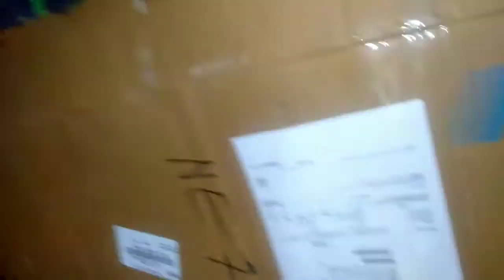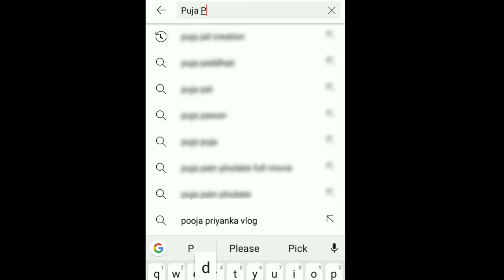Patelraj Metal Open Book Shelf Unboxing & True Review |Flipkart Delivery |What's in it | Books Rack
Hey Guys it's Puja Das & welcome back to my another 2nd Vlogs Channel - Puja Pd Vlogs .
So Hey Guys I Hope You Will  Like This Video If You Like The Video Don't Forget To Subscribe My Channel And Press The  Bell Icon And Don't Forget To Like The Video .

Patelraj Metal Open Book Shelf link -Patelraj Metal Open Book Shelf

  Licensed to    AEI(on behalf of NCS).,ASCAP
YouTube by Featherstone Music(publishing),
                      BMI - Broadcast Music Inc.,and
                      20 Music Rights     Societies

 Quarry -
How set the rack
Are the racks good
Are the holes inside the rack okay?
Can  heavy books be kept in a rack
How are the metal on the rack